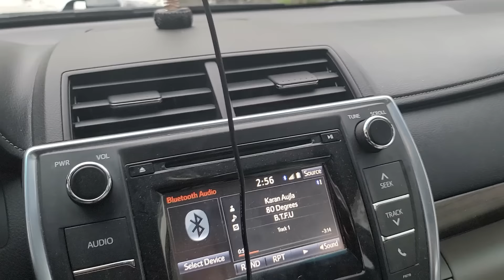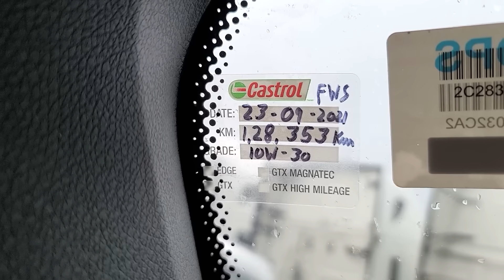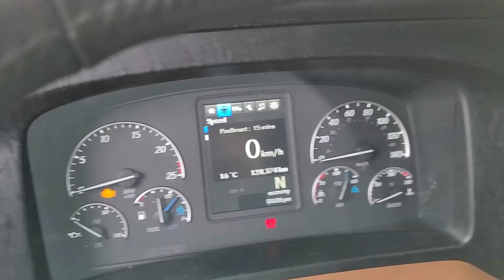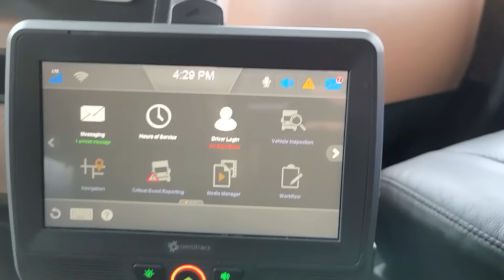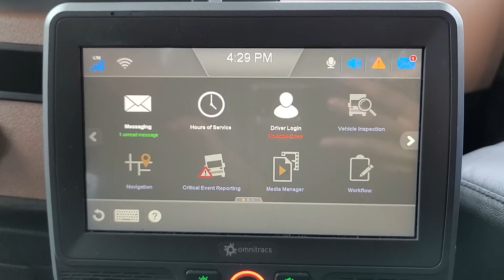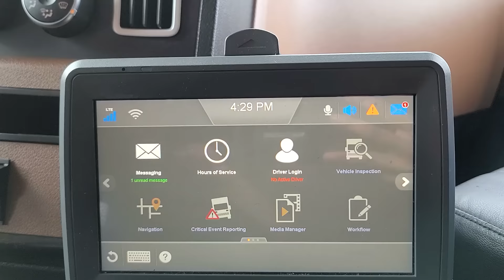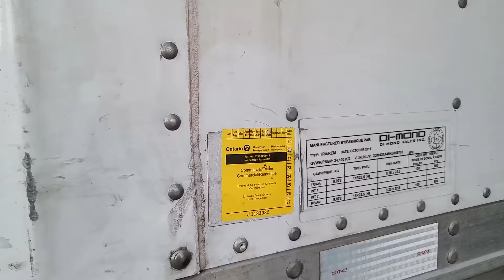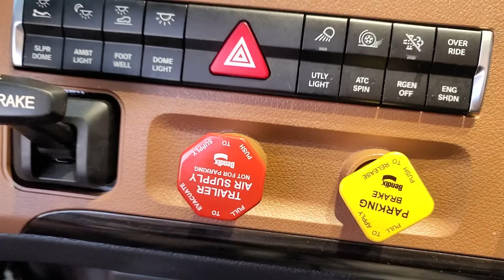#40: PART 1: TRUCKER COUPLE journey from BRAMTON to CALIFORNIA!!!!! What we do || How we live.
Here we are presenting another video of BRAMPTON to CALIFORNIA trip. this video will be in parts in which you will come know about life of truckers, how they live, what they eat, where do they go, how team driver trucking work, and a lot of other things.

So don't forget to SUBSCRIBER and SHARE out channel BROWN COSMO.

TOP VIDEOS

Punjabi girl Driving Truck. ਕੈਨੇਡਾ ਰਹਿੰਦੀ ਪੰਜਾਬਨ ਨੇ ਪਹਿਲੀ ਵਾਰ ਚ ਟਰੱਕ ਦਾ ਟੈਸਟ ਕੀਤਾ ਪਾਸ.

potato talkies
truck routes
desi couple

 trucker brown

 a day in the life of a trucking couple

 loves travel stop